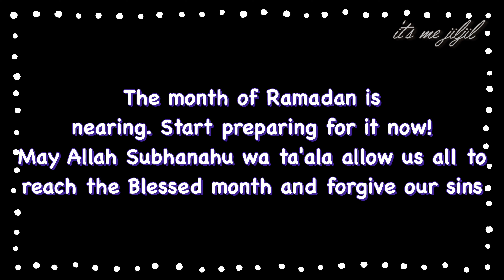Pre Ramadan Food Preparation 2022 | Make ahead and hack to Freeze Iftar snack | prep with me ramadan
Hello friends ,  welcome back with another video, today am here with a pre ramadan food preparation video , in this video i'll be showing few easy make and freeze recipes , which will help you during ramadan without spending too much time in kitchen . please do share with your friends and families
i have posted pre ramadan part -1 video where i have shown few hacks  and things i do for ramadan -prep and few make ahead drinks and such, if you haven't watched it yet , make sure to watch and share.
CHEESY CHICKEN POCKETS :-
boiled shredded chicken -3/4 cup
cream cheese spread - 4 tbsp
chicken cube as for the seasoning
crepe - for recipe click link - - (5:57)
bread crumbs and egg for coating
CHICKEN SAMOSA :-
homemade sheets easy hack- click link - - (9:14)
coconut oil
onion medium - 3 chopped
ginger and garlic paste -2 1/2 tbsp
green chilli - 2 -3 chopped
boiled and shredded chicken - 1 big cup
coriander leaves - 4 tbsp
CHICKEN SPRING ROLLS :-
minced chicken -300gm
mushroom sliced - 1/2 cup (optional can use cabbage instead )
chicken cube for taste
veg oil - 1 tbsp
note* don't over cook the veggies , it should have  that light crunch
spring roll sheet readymade
TUNA CUTLET :-
tuna can -1 ( i used tuna in water)
curry leaves
veg oil
salt
green chilli - 2
ginger and garlic -1 heaped tbsp
boiled and mashed poato - 2 big
coriander leaves - 1/3 cup
breadcrumbs
eggs for coating

450gm chicken breast minced
1/2cup coriander leaf
2 tbsps spring onion
1 tbsp ginger and garlic paste
1 green chilli
2 tsp pepper powder
1 tbsp soya sauce
1 egg
Salt to taste
1 tbsp flour
1 tbsp corn flour
Oil to grill